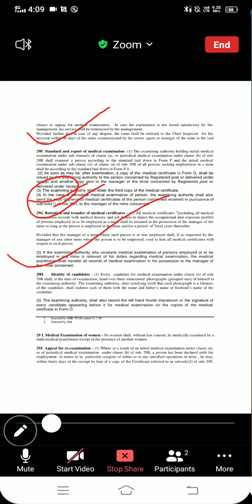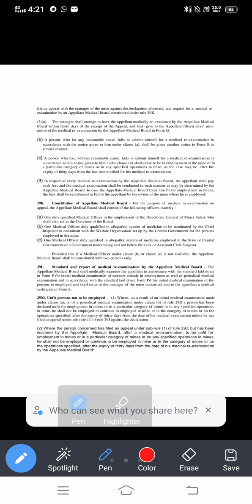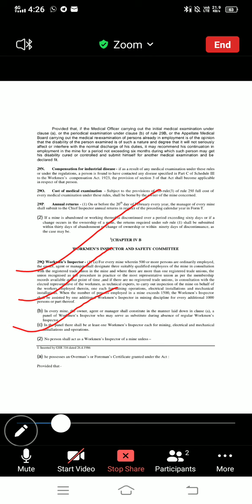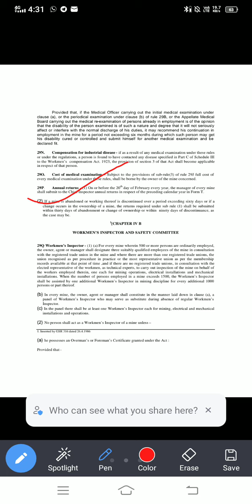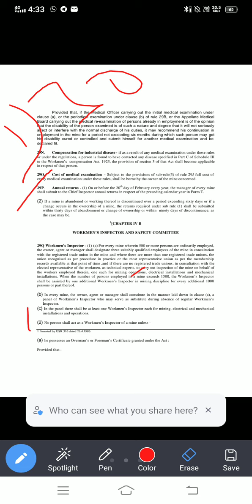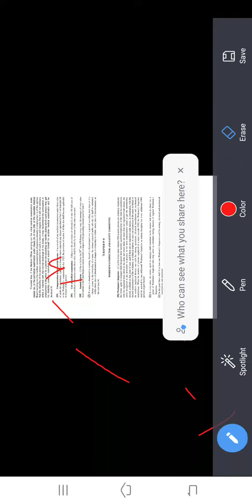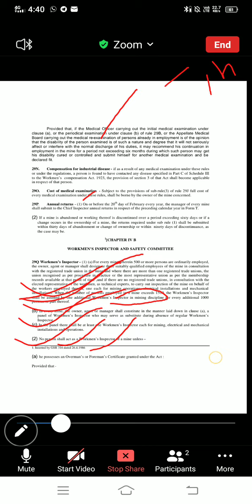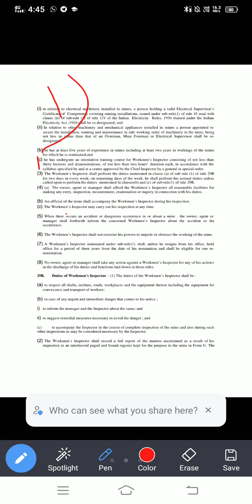MINE RULE 1955 ||rule 29h to 29Q complete